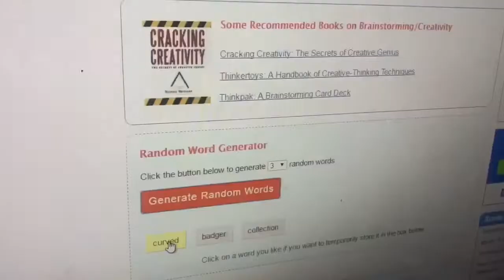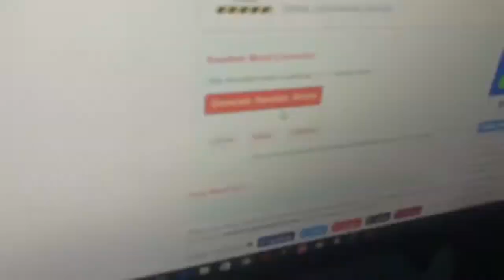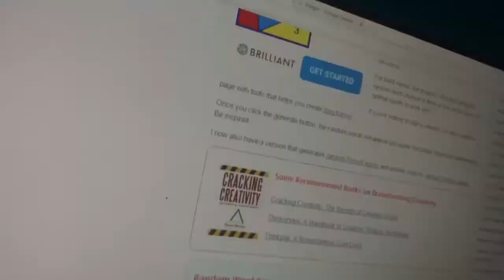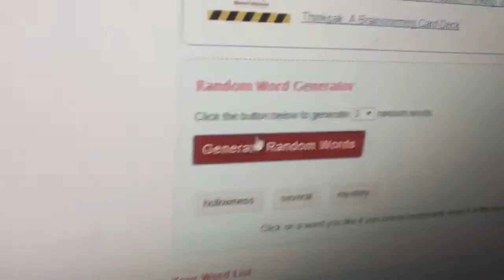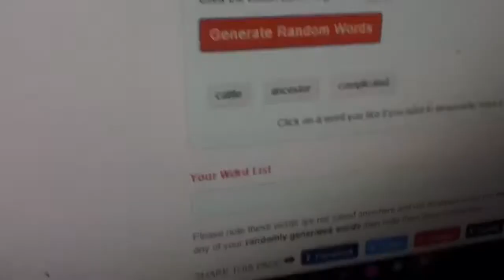PRANK PHONE CALLS!!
In this video we play a game where we prank call local stores and get them to say a specific word we have generated.